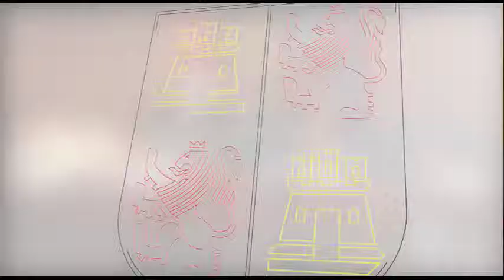Presentación del Plan de Empleo Forestal Local